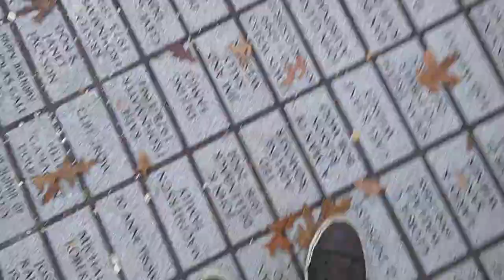Eugene Oregon Drum Circle 10 2 21(2)